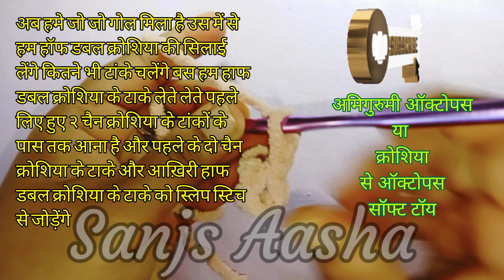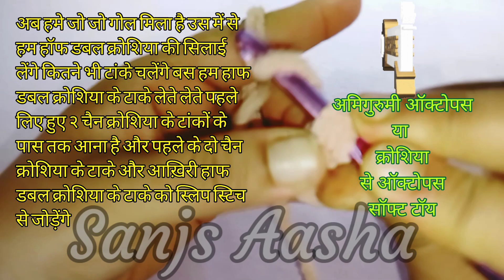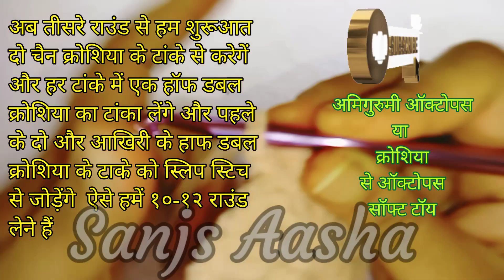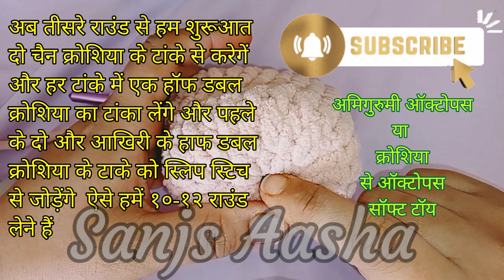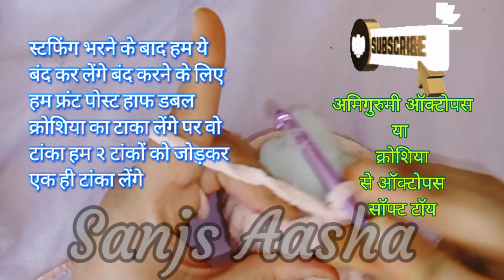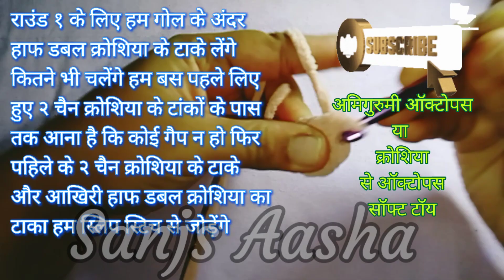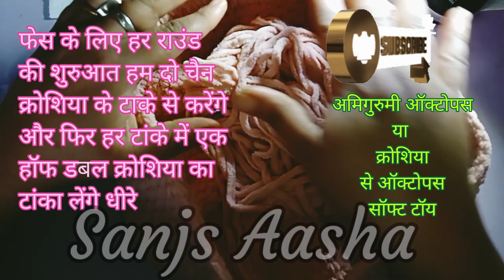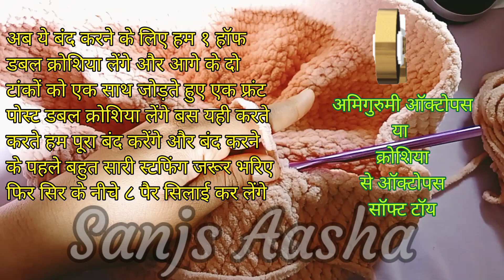Amigurumi Crochet Octopus in Hindi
How to Crochet Octopus Squish / Amigurumi Crochet Octopus

Step by step and very slow demonstration for absolute beginners easy to understand for absolute beginners.

Sanjs Aasha

Sanjs Aasha my name is Sanjivani Rajurkar
In my channel you will find Crochet related videos in 2 languages English and Hindi for absolute beginners who want to start with Crochet,who want to learn Crochet Pattern, want to learn Crochet Designs, how to Crochet different Crochet Items, how to Crochet different Crochet Stitches and many more crochet related videos. As in all my Crochet videos you will find Written Crochet instructions so it becomes so easy to understand even though you are a absolute beginners want to learn Crochet. Even if you don't know how to hold a Crochet Needle videos on my channel will help you do it. You will get extremely slow and step by step demonstration on very basic steps to start with Crochet.You can find Crochet tutorial video for Single Crochet ,Half double Crochet, Double Crochet, Triple Crochet or Treble Crochet, Front Post Double Crochet,Back Post Double Crochet,easy crochet stitch es,easy crochet keychain. many more
channel.

How to Crochet a Flat Circle / How to make Crochet Circle as big as you want:---

फ्रंट पोस्ट डबल क्रोशिया और बैक पोस्ट डबल क्रोशिया कि सिलाई / Front Post & Back Post Double Crochet:--

Double Crochet kaise kare / Half Double Crochet kaise kare / सिंगल, डबल और हॉफ डबल क्रोशिया कैसे करे:---

How to hold crochet hook and yarn / How to tie a Slip Knot / How to do chain crochet for beginners :---

Sanjs Aasha